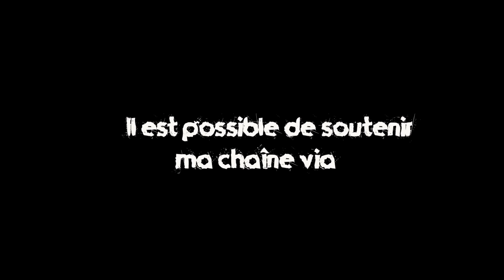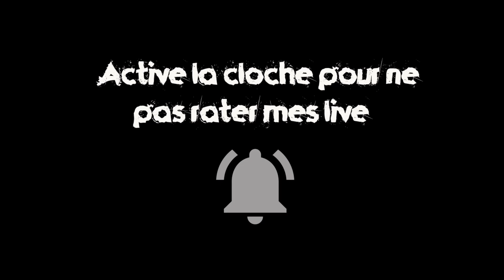CHASSEURS DE CHARS ALECTO 1 - PETIT MAIS GROS MUSCLES! WAR THUNDER